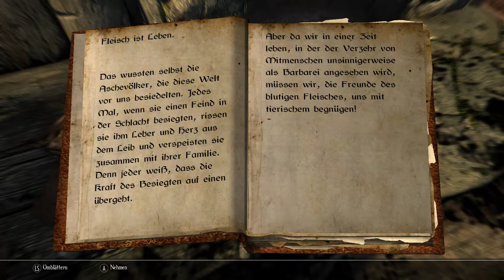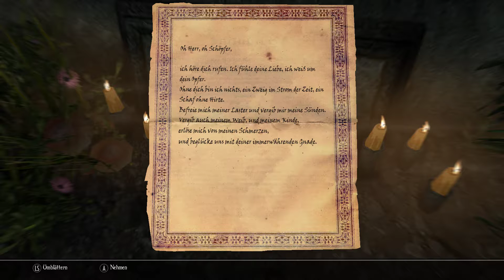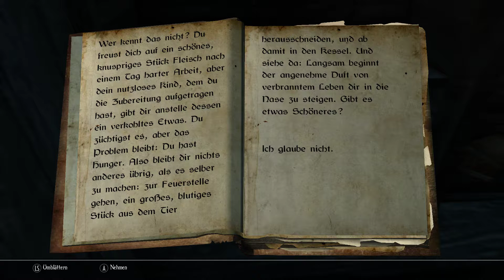Let's Play ENDERAL SPECIAL EDITION Forgotten Stories(Skyrim/Ultra)#1 Charaktererstellung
Enderal ist eine Komplettumwandlung für "The Elder Scrolls V: Skyrim" -- eine Mod, die in ihrer eigenen Spielwelt angesiedelt ist, mit eigener Landschaft, Tradition und Story. Sie ist ein immersives Open-World-Abenteuer mit einem komplett veränderten Skillsystem, rundum erneuerten Spielmechaniken und einer düsteren, psychologischen Story mit glaubwürdigen Charakteren. Enderal ist kostenlos und benötigt nur eine (legale) Version von TES V: Skyrim (die DLCs sind nicht notwendig). Die Mod ist ein unkommerzielles Projekt von SureAI, dem Entwicklerteam hinter der Oblivion-Mod "Nehrim: Am Rande des Schicksals" und der Morrowind-Mod "Arktwend - Das vergessene Reich" (und anderen Projekten).

Features:
Eine offene Spielwelt mit eigener Lore und handgemachten, detaillierten und diversen Landschaften (Wüste, Heiden, Wald, Dschungel, ...)
Eine unkonventionelle Story mit psychologischem und philosophischem Unterbau
Deutsch- und englischsprachige Versionen, beide vollständig vertont von Dutzenden Sprechern, viele davon mit einem professionellen Hintergrund
Facettenreiche und glaubwürdige Charaktere mit eigenen Ambitionen und Motivationen
Ein überarbeitetes Gameplay mit Erfahrungspunkten, Survival-Elementen und harten, fordernden Kämpfen
Ein generalüberholtes Skillsystem mit Klassen und neuen Spezialfähigkeiten
Ein Möbel/Housing-System, das dem Spieler die Gestaltung und Ausstattung eigener Häuser ermöglicht
30-100 Stunden geschätzte Spielzeit (je nach Spielstil verschieden)

Hinzugefügt mit Forgotten Stories:
Zwei "Handwerksklassen", die Alchemie und Verzauberung nutzen  verwandelt Euch mit Tränken in einen Werwolf als Lycantrop, stellt als Phasmalist mit Verzauberung Erscheinungen her, die Euch auf Eurer Reisen begleiten
Bessere Performance und Stabilität
Zwölf neue Nebenquests mit zwei nicht-linearen umfangreichen Gildenquests: Arbeitet Euch in den Rängen der Goldenen Sichel, Enderals Händlergilde, hoch, und infiltriert die Rhalâta, den rätselhaften Kult, der in der Unterstadt herrscht
Überarbeitetes und verbessertes Handwerk, Zauber und vieles mehr

Neu mit der Special Edition:
Neue Render-Engine die einen weicheren Bildaufbau und verbesserte Licht-Effekte unterstützt
Beste Performance und Stabilität durch 64bit-Unterstützung
Weitere Spiel-Verbesserungen die durch die Skyrim Special Edition implementiert wurden